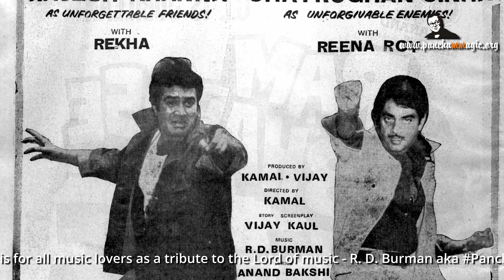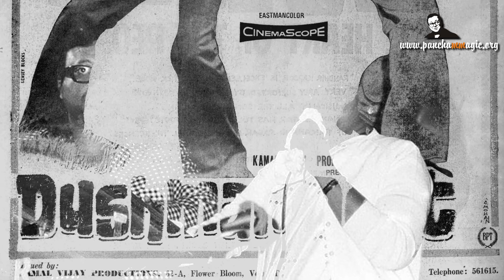Main Wohi Hoon - Unreleased - Dushman Dost.1981 - Pancham Asha AnandBakshi